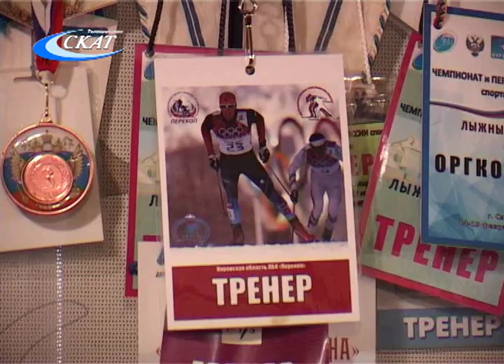4 СЛОБОДСКИХ СПОРТСМЕНА В ЧИСЛЕ «ЗВЕЗД ВЯТСКОГО СПОРТА»